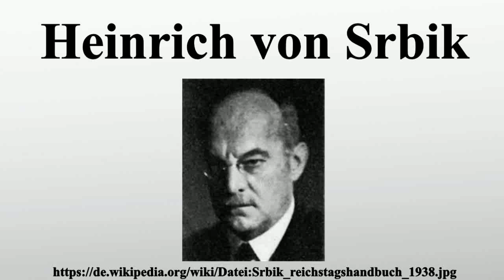Heinrich von Srbik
Vielen Dank für Ihre Unterstützung:

Heinrich Ritter von Srbik war ein österreichischer Historiker.

Bild-Copyright-Informationen
Urheber Info: Cobe Wien I